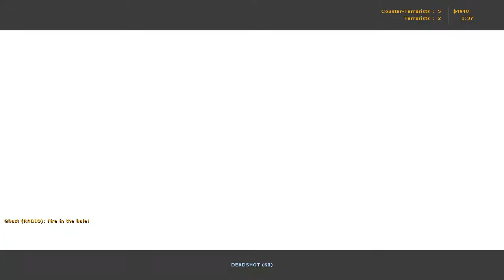Ghost and War defending at their limits - Random Counter Strike Condition Zero Gameplay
So I play Condition Zero daily. Some moments are worth capturing and some are awkward.

Here's me playing condition zero with my colleagues.